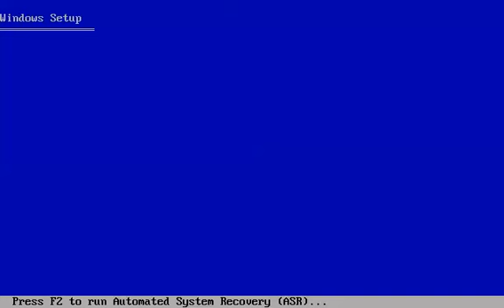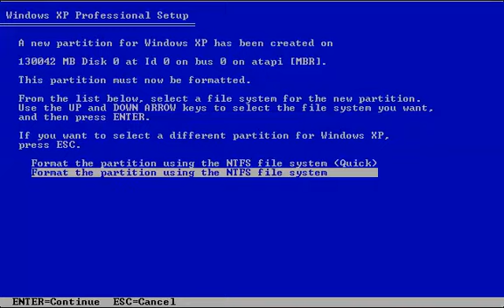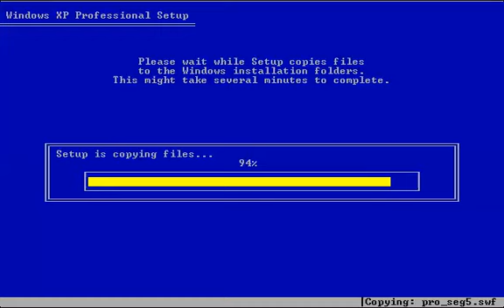Install Windows XP